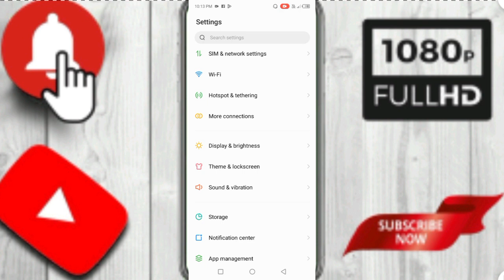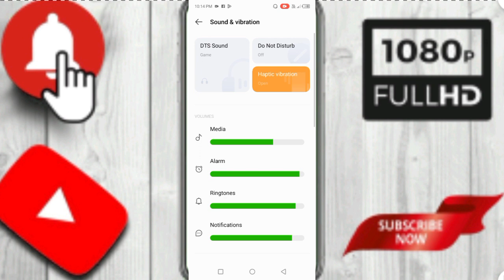Infinix Hot 20 Play Phone Ringtone Volume Kese Increase Kre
Tnx Fow Watching Gys 🙏😍